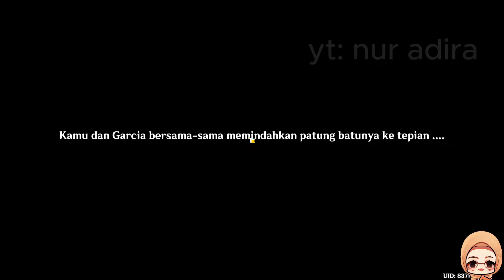Imajinasi yang Melampaui Ruang dan Waktu - Hidden Quest and Achievement Fontaine 4.6 Genshin Impact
00:00 intro
00:10 cara trigger quest
00:20 Quest